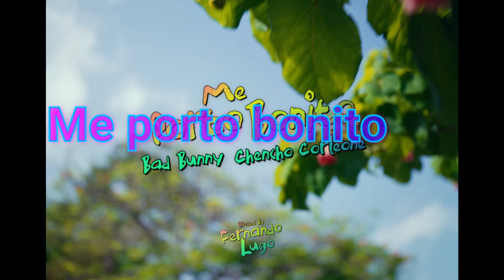(Free) - Type Beat Bad Bunny (ft. Chencho Corleone) - Me porto bonito - instrumental libre